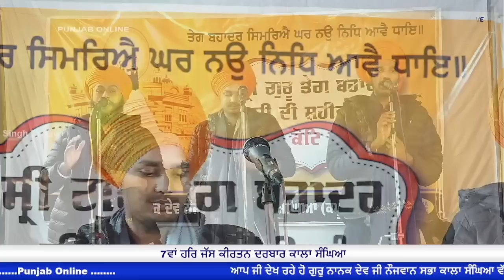Jago Singha Sardara di | Pritpal Bargari | guramat smagam | Kavishri Jatha